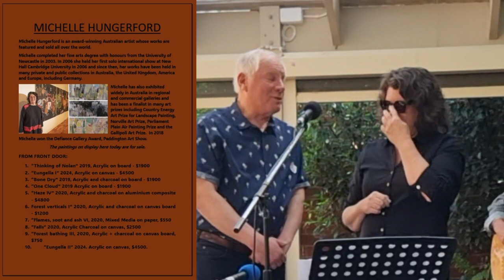MICHELLE HUNGEFORD - the Interview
World recognised artist Michelle Hungerford talks about what inspires her paintings at Loaves and Fishes on The Deck on Good Friday, 2024